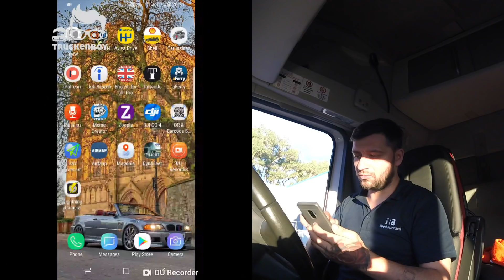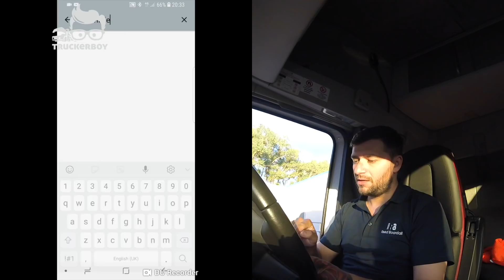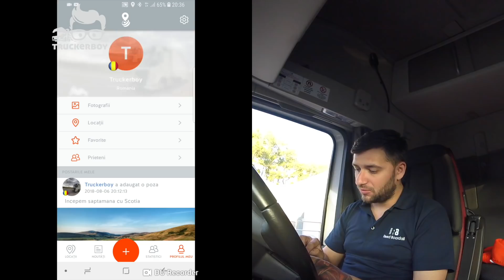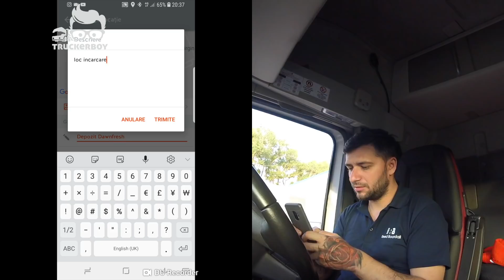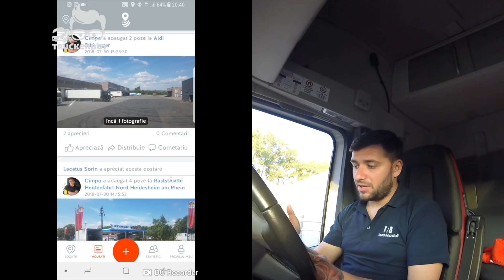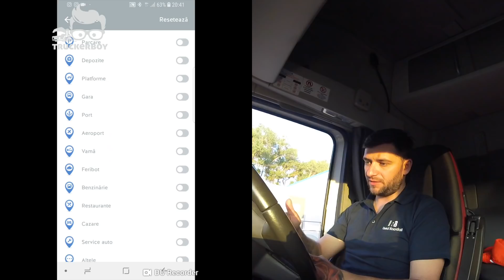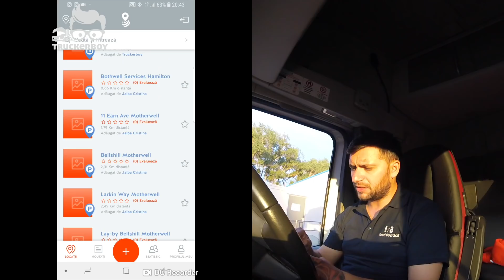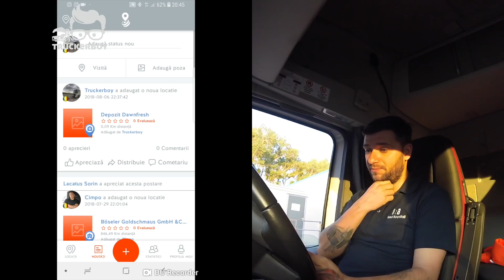Cum functioneaza MAPONIA? [part 2]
Puteti downloada si instala aplicatia pe unul din linkurile de mai jos Android sau iOS

Un 👍 si un share sa ajunga la cat mai multi soferi, colegi si prieteni. Haideti sa facem o comunitate frumoasa si sa ne ajutam!